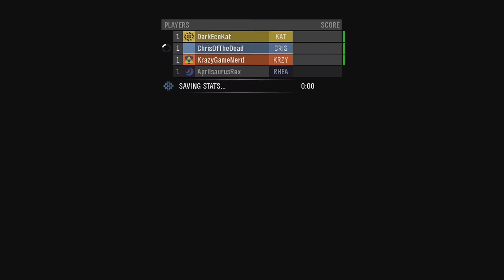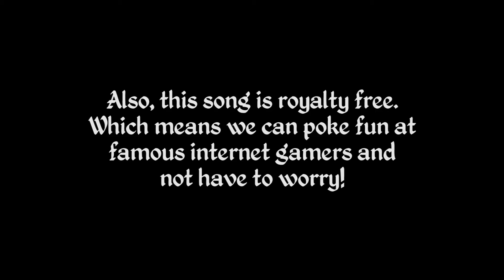Side Quest: Falcon Love - Raid Parade Highlights - Episode 10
The mission to save Reach continues, and it's not going well. Betrayal booting and mechanical love in the skies... Wait, is this a sitcom?